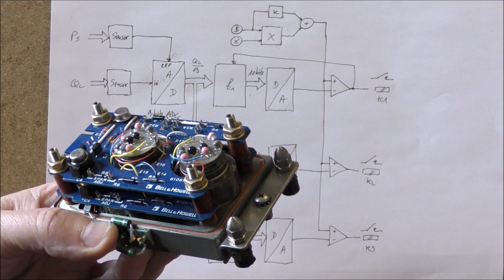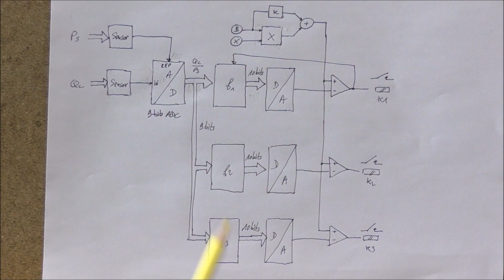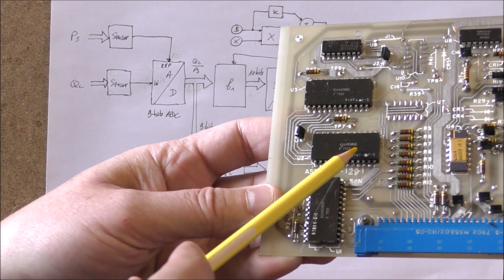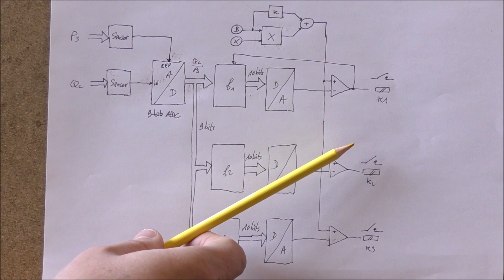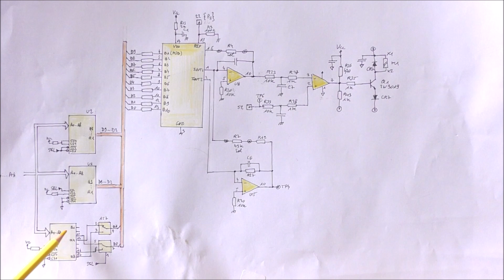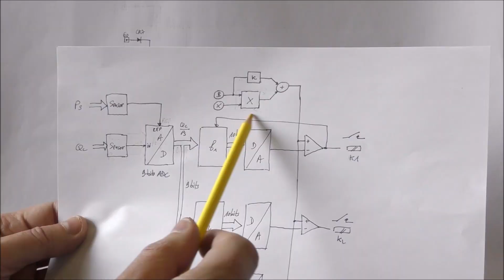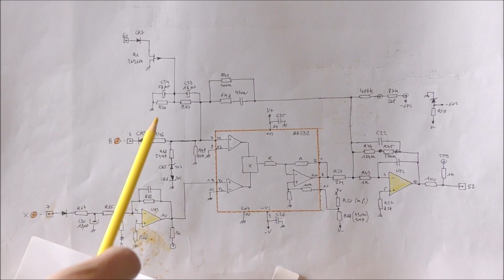LDM #300: Computer Alpha-Mach Safe Flight C-31206-3 Part 2: Reverse Engineering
00:00 - Intro
00:04 - Block Diagram
03:26 - 9-bits ADC
05:22 - Correction functions and comparators
06:57 - Threshold voltage computing